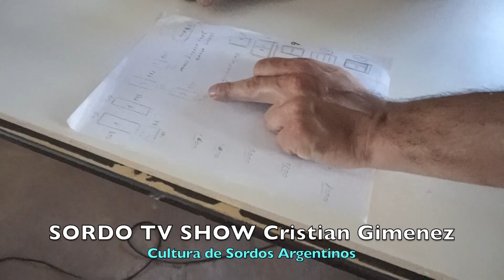Cultura de Sordos Argentinos Raul Curto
Facebook : Carpintería En General Raul Curto ( Me Gusta )
Empalme Villa Constitución - Santa Fe

Cultura de sordos Argentinos
SORDO TV SHOW Cristian Gimenez